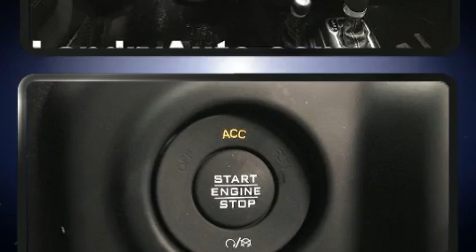2020 Jeep Wrangler Unlimited Sahara Sky Roof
Le Jeep Wrangler 2020. Ce véhicule propose une polyvalente transmission intégrale couplée à une transmission automatique et un moteur 4 cylindres de 2,0 L. Ce modèle possède toutes les caractéristiques raffinées auxquelles Jeep nous a habitués: des phares à extinction temporisée, des lampes de lecture avants et arrières, une télécommande intégrée d'ouvre-porte de garage, un système de surveillance de l'angle mort, climatiseur avant avec commande automatique de température bizone, plaques de protection des éléments mécaniques, et un toit ouvrant assisté qui illumine l'habitacle de lumière naturelle. Les garnissages de sièges de cuir de haute qualité ajoutent au confort, un luxe toujours apprécié du conducteur et des passagers. Ses élégantes roues en alliage contribuent à son efficacité dynamique. Le système audio comporte une radio AM/FM, commandes audio sur le volant, et 9 haut-parleurs qui rehaussent avec éclat l'ambiance sonore. Jeep accorde la priorité à la sécurité et la protection en incluant: coussins gonflables à l'avant avec détecteur de poids du passager, arceau de sécurité en cas de retournement, système antipatinage, un système antivol, système de communication d'urgence, et freins antiblocage. Le dispositif d'assistance au freinage applique une pression supplémentaire sur les freins lorsqu'il détecte une situation d'urgence. Nous serons aussi en mesure de réviser toutes les options de financement de votre prochain véhicule. Nous serons heureux de répondre à toutes vos questions. Prenez quelques instants pour effectuer un essai routier!